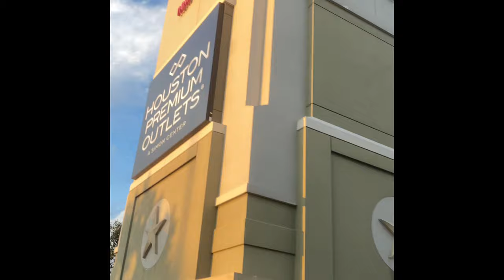Croc Day 2023 Classic Croc Cowboy boots x Crocs Review + on foot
The Big Bang theory , Happy Croc Day crocs come thru with cowboy boots

Reviews Ratings Sizing

On foot